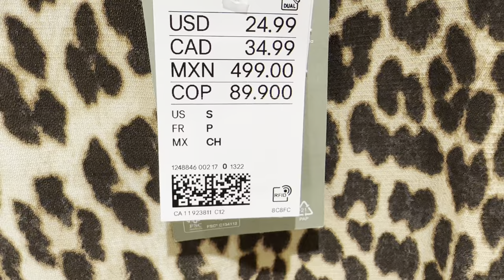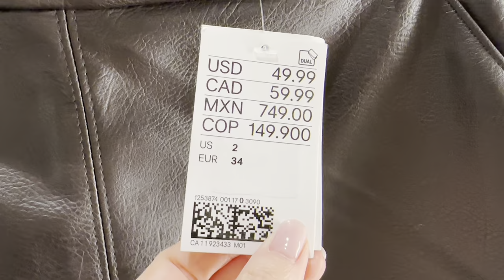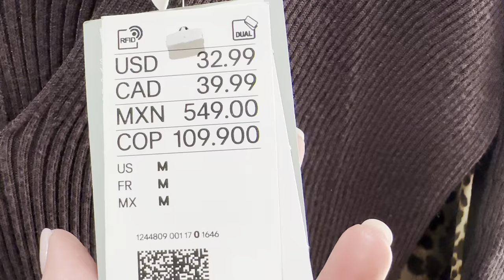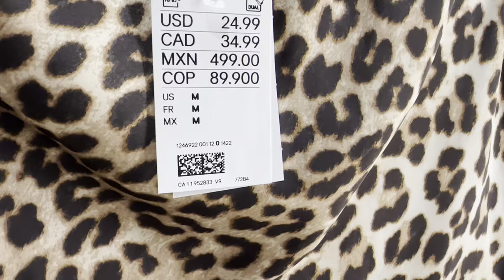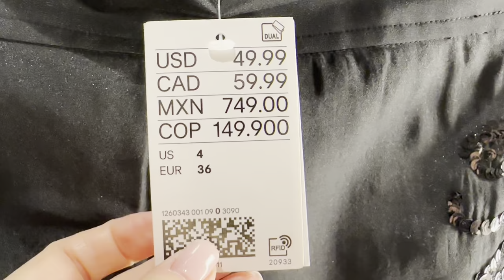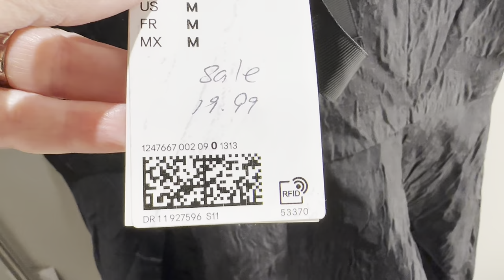H&M КОРИЧНЕВЫЙ ЦВЕТ СЕЗОНА ЛЕОПАРД И КОЖА МНОГО КРАСИВОГО В НОВОЙ КОЛЛЕКЦИИ ОСЕНЬ ЗИМА ШОПИНГ ВЛОГ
Дорогие друзья  сегодня шопинг влог из магазина Н&М осенняя коллекция коричневый самый трендовый цвет этого сезона

Мои параметры:
Рост: 160
Вес: 57 кг
Объемы: 92-75-97